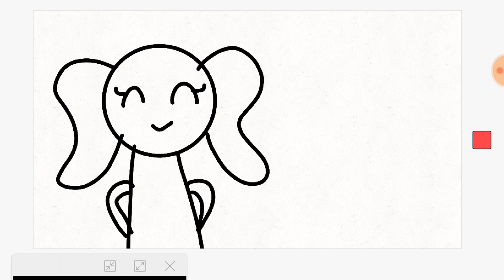Sunset lover meme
Is like that